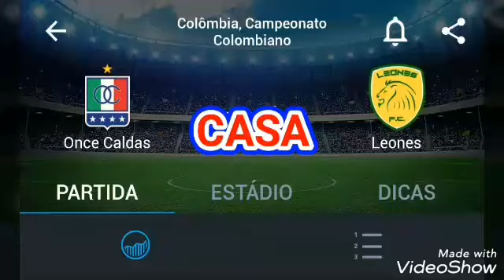PALPITES DE FUTEBOL APOSTA CERTA! 100% GREEN NA TRIPLA DO GRUPO. PALPITES DE 08/10 + TRIPLA!